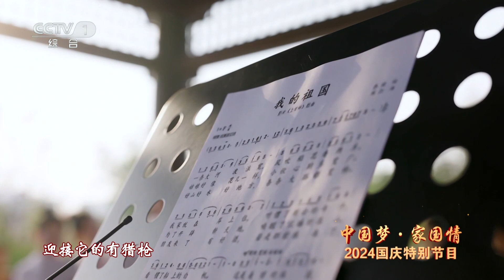[2024中国梦·家国情]合唱《我的祖国》 | 第艺流